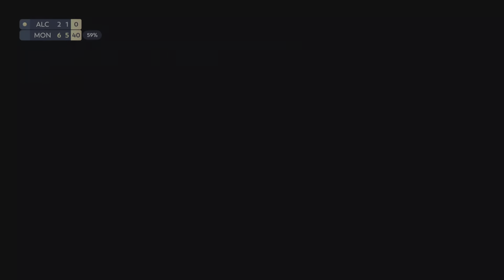Top Spin 2K25 - Alcaraz vs Mondongo (NORMAL)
En Español:

Partido de exhibición disputado en la Rod Laver Arena, perteneciente al Open de Australia, primer Grand Slam de la temporada. El partido lo juegan Carlos Alcaraz y Rodolfo Mondongo.

In English:

Exhibition match played at the Rod Laver Arena, belonging to the Australian Open, the first Grand Slam of the season. The match is played by Carlos Alcaraz and Rodolfo Mondongo.